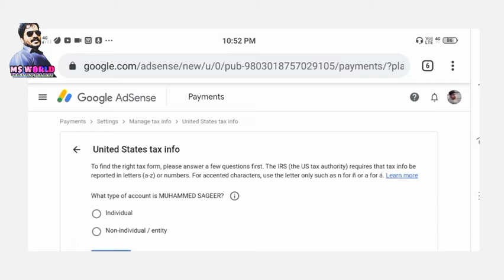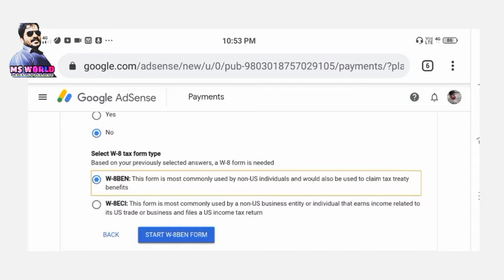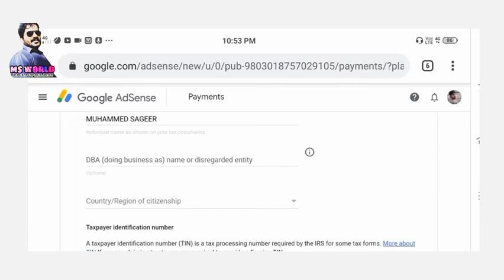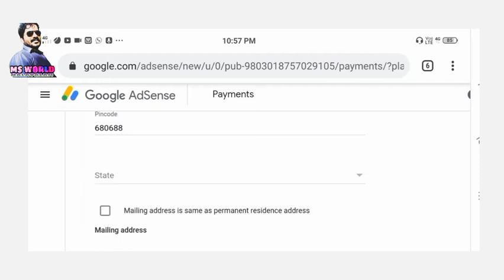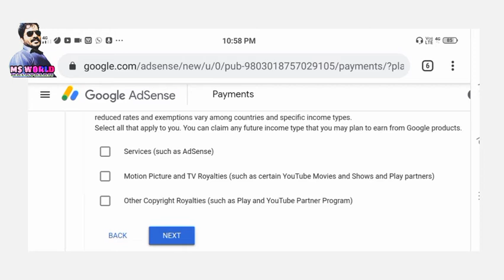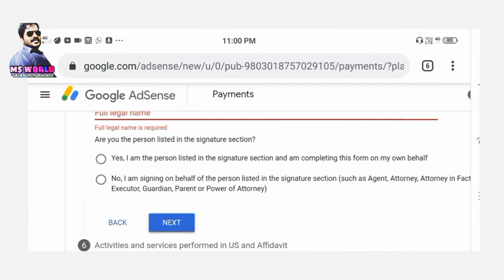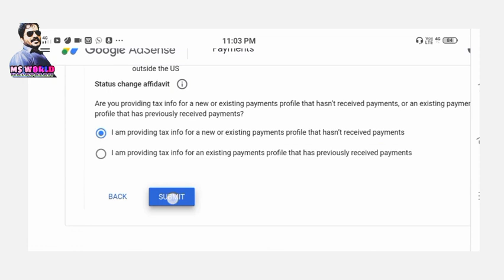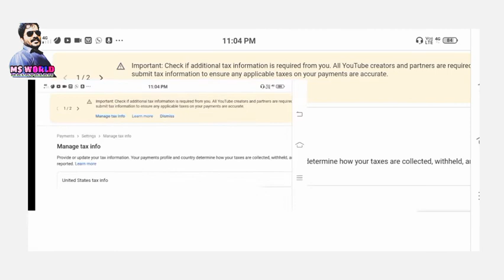How To Submit Tax Information In Google Adsense Malayalam